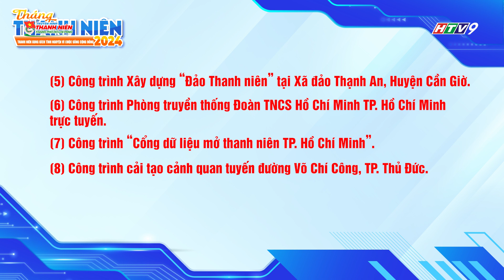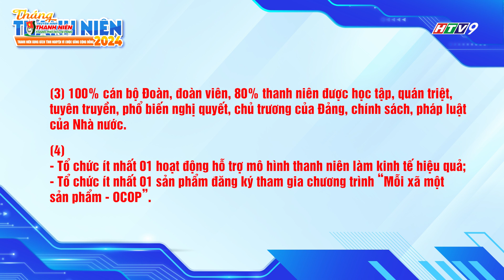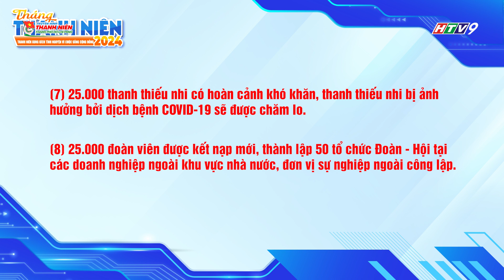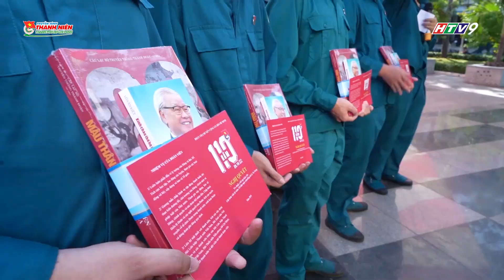NHỊP SỐNG TRẺ - LỄ KHỞI ĐỘNG THÁNG THANH NIÊN 2024